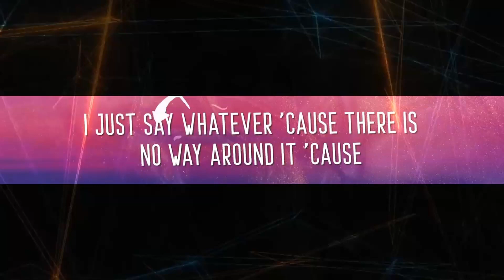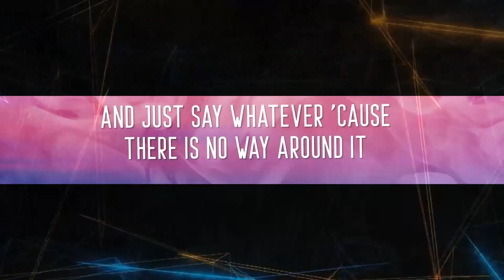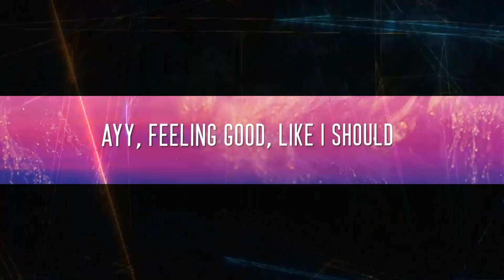Surfaces - Sunday Best Lyrics Video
[Intro: Forrest]

LYRICS

Category
Music
Music in this video
Listen ad-free with YouTube Premium
Song
Sunday Best
Artist
Surfaces
UMG (on behalf of TenThousand Projects, LLC); ASCAP, BMI - Broadcast Music Inc., UMPG Publishing, LatinAutor, and 6 Music Rights Societies